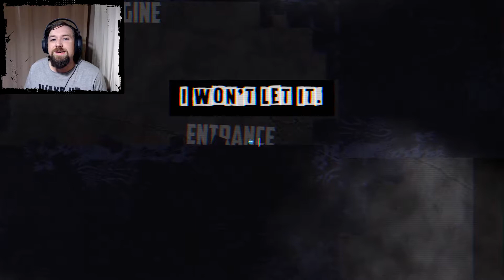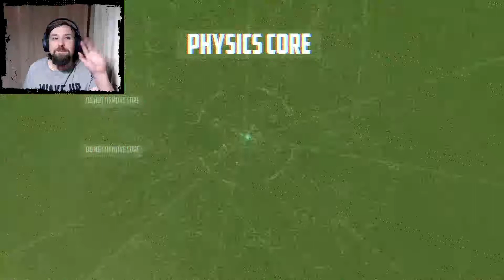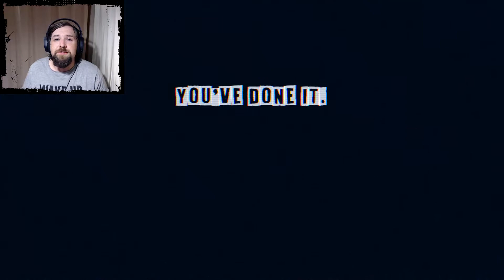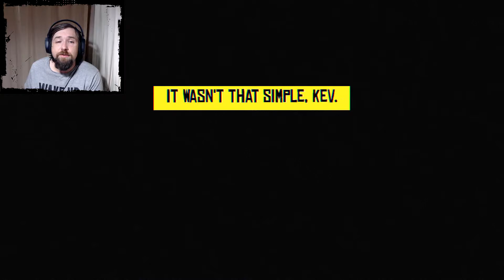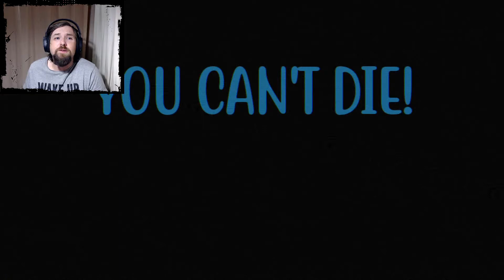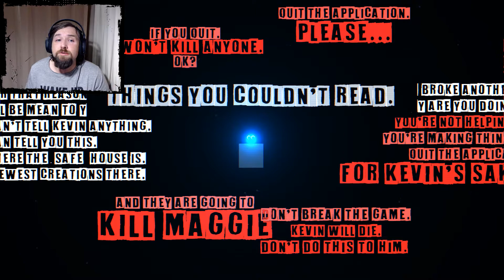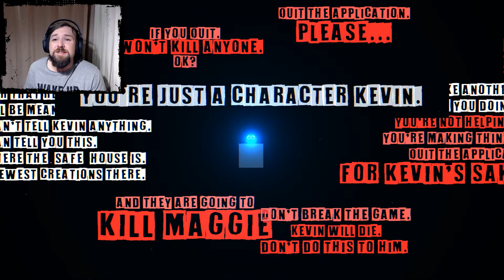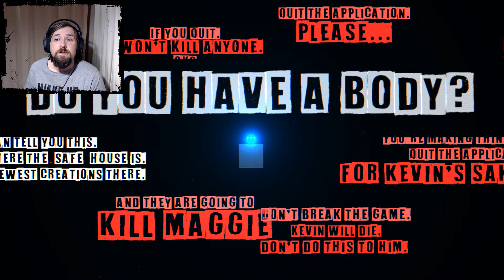Break the Game #6 - End?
This game is about Kevin, He's been stuck in his gaf̶̨s̨fẃ̵̕ HEY, YOU, STAY AWA̸̧͘Y, IT'S ME KEVIN, THERE'S NO POINT, D҉Ò̷̕N̸̕͏'T-- Follow him in this adventurous and humor-filled story to ｄ̶̢͙̟̦̺̰̫̙̋̊͐̐͑͋̈́̕̕͝ ｄｉｅ